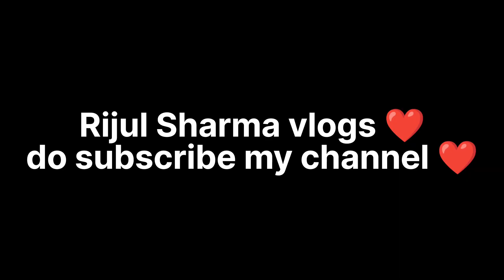Jai sheetla mata mandir 😍main aaye devta 🙏🕉️||dev khel 😱||shree mul mahunag g 🙏|rijul Sharma vlogs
sheetla temple ❤️🙏🕉️||sundernagar Himachal Pradesh mandi❤️